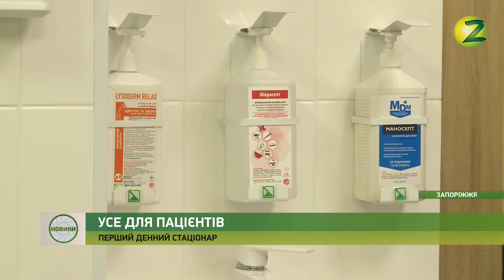Новини Z - У міській лікарні №10 запрацював денний стаціонар - 20.08.2019